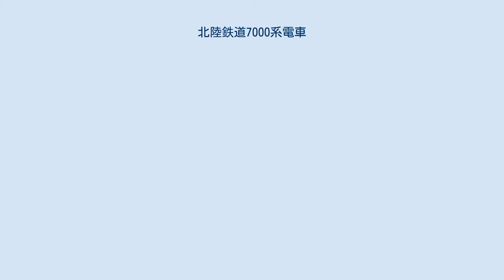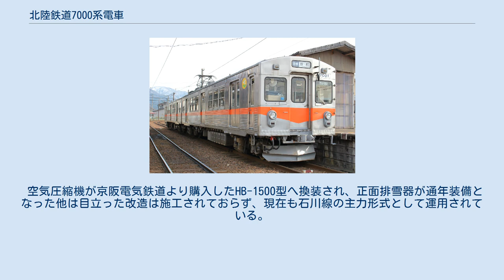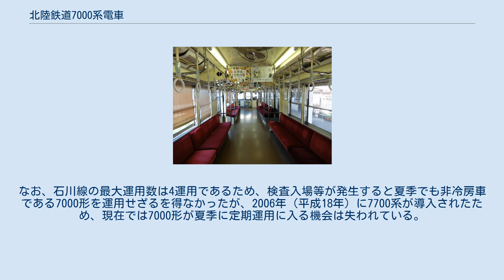北陸鉄道7000系電車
東急7000系電車 (初代) 」 北陸鉄道7000系電車 北陸鉄道7000系電車（ほくりくてつどう7000けいでんしゃ）は、北陸鉄道（北鉄）に在籍する通勤形電車。
東急7000系（初代）を1990年（平成2年）に譲り受けたもので、石川線で運用されている。
 種車の違いに起因する外観上の相違や冷房装置の有無によって7000形・7100形・7200形の3形式に区分されており、2両編成5本の計10両が在籍している。
 老朽化が進行した石川線の雑多な旧型車を置き換えるため、1990年（平成2年）7月に導入されたもので、全車日立製作所製の電装品を搭載した車両から改造している。
本系列導入と同時にワンマン運転の開始が予定されていたため、当初よりワンマン関連機器を搭載した状態で北鉄入りしている。
 電装品については石川線の架線電圧が直流600Vであるため大幅に変更され、特に床下機器に関しては原形を全く留めていないといっていい。
元は全電動車編成であったが、パンタグラフを搭載する偶数車を電動車とし、奇数車は電装解除・制御車化されている。
 制御器はJR東日本103系のCS20A、主電動機は西武701系の日立製作所製HS836Frb (MT54)、電動発電機（MG）は南海電気鉄道より購入した東洋電機製造製TDK-366B、空気圧縮機（CP）は営団地下鉄（現・東京メトロ）より購入したA-1、主幹制御器（マスコン）は東急デハ3450形のMC1をそれぞれ搭載しており、同業各社からかき集めた廃車発生品の寄せ集めの体をなしている。
 台車は元の車両の東急車輛製造製TS-701（パイオニアIII台車）のディスクブレーキが北陸地方の雪質と相性が悪いことから、電動車は西武701系の廃車発生品である住友金属工業製FS342に、制御車はJRの廃車発生品であるDT21Tにそれぞれ変更されている。
 大きく手を加えられた床下機器とは対照的に、車体周りに関しては前述ワンマン関連機器を搭載した以外は目立った改造は施工されていない。
ただし7000形以外の4編成8両に対しては冷房改造が施工され、北鉄初の冷房車となった。
搭載された冷房装置は通常の屋上設置形でなく、バス用のものを応用した、床下に室外機を置いたものとなっており、能力は28,500kcal/hである。
 正面床下に排雪器（スノープラウ）新設・連結器高さ変更などが施工され、車体全周には北鉄のコーポレートカラーであるオレンジ色の帯が巻かれた。
 北陸鉄道 7000系(7001F)　2018年4月1日撮影（鶴来駅） 本系列は前述のように、種車の違いに起因する外観上の相違や冷房装置の有無によって3形式に区分されている。
以下、形式ごとにその概要を述べる。
 1編成のみ在籍。
種車は東急7000系の先頭車デハ7000形で、本系列唯一の非冷房車。
それが理由で夏季には運用はせずに予備車扱いとなり、それ以外は通常通りに運用されている。
 7100系の車内 車内網棚部分に冷房装置が置かれている（2014年9月21日） 2編成が在籍。
種車は7000形と同じく東急7000系の先頭車デハ7000形であるが、入線に際して冷房改造が施工されたため別形式に区分された。
 なお、7000形・7100形の種車は全て後期に製造されたグループで、前照灯・尾灯のライトケースはFRP製のものを装備しているが、クハ7112は2000年（平成12年）5月に踏切事故でライトケースを損傷し、復旧に際して初期製造車のステンレス製のものが取り付けられた。
 7200形のモハ7202と7201 （鶴来駅にて2005年撮影） 2編成が在籍。
種車は東急7000系の中間車デハ7100形で、入線に際しては先頭車化改造および冷房改造が施工されている。
同系列の地方私鉄譲渡車のうち、先頭車化改造車に共通する左右非対称型の正面形状であるが、本形式では行先表示幕が省略されている点が特徴であり、行先表示は前面窓の内側に行先表示板を掲示する形で行っている。
 空気圧縮機が京阪電気鉄道より購入したHB-1500型へ換装され、正面排雪器が通年装備となった他は目立った改造は施工されておらず、現在も石川線の主力形式として運用されている。
なお、石川線の最大運用数は4運用であるため、検査入場等が発生すると夏季でも非冷房車である7000形を運用せざるを得なかったが、2006年（平成18年）に7700系が導入されたため、現在では7000形が夏季に定期運用に入る機会は失われている...